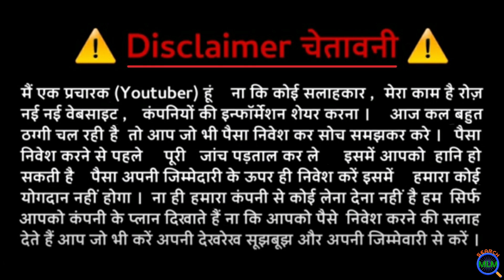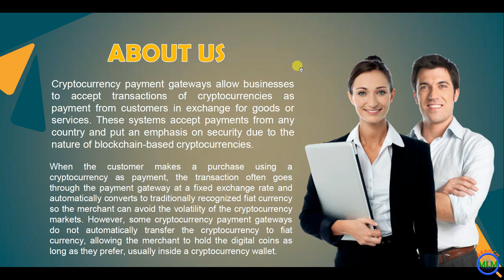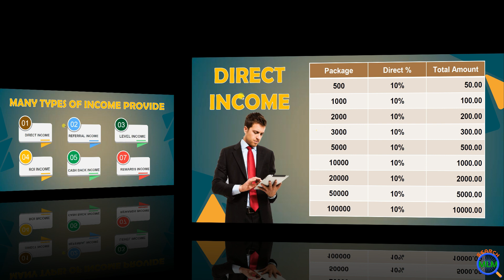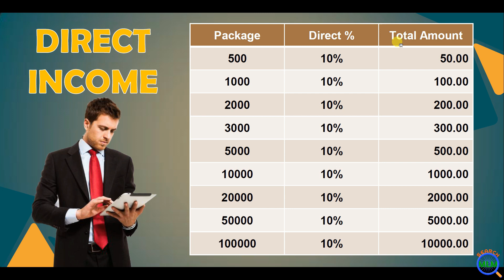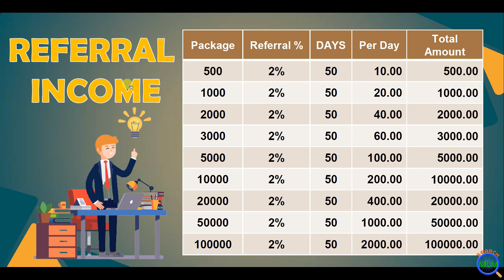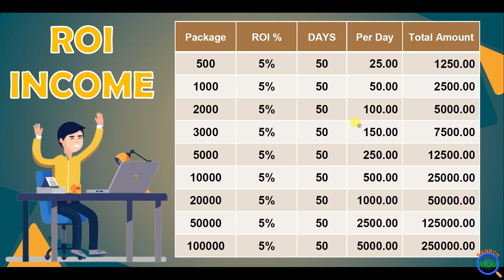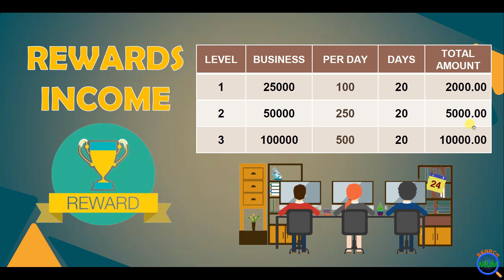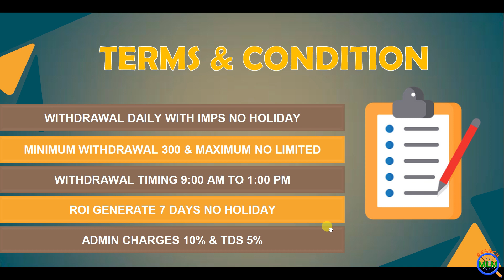Golden Dream MLM Plan in Hindi 2021 | ROI | MOB:-9336142174 | SEARCH MLM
Hello Friends

In this video I will explain Golden dream mlm plan  in details. I hope you will like this video.

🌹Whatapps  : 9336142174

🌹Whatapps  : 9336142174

Search MLM